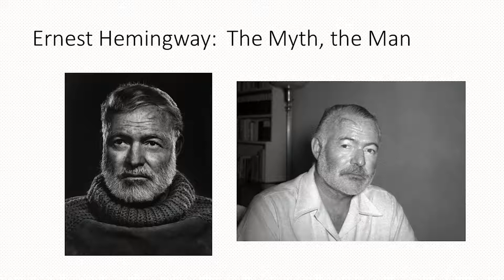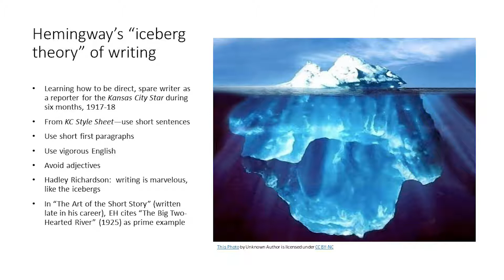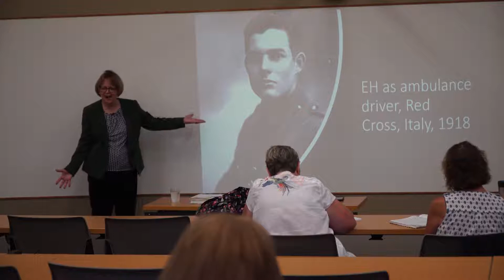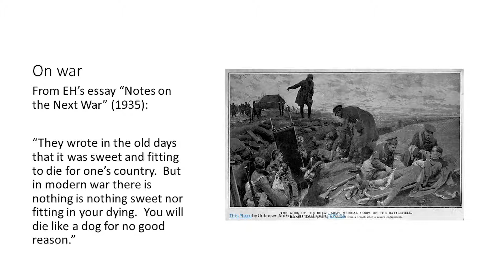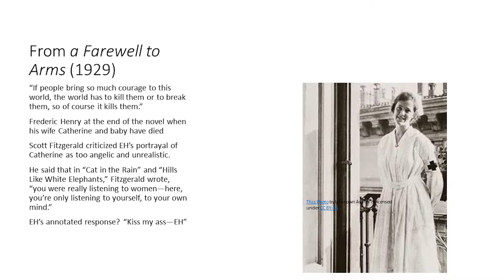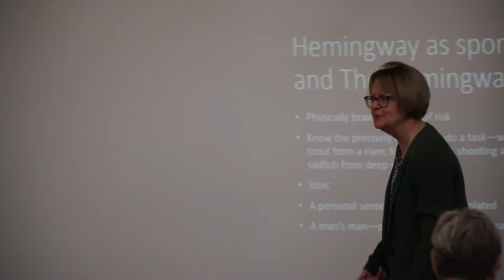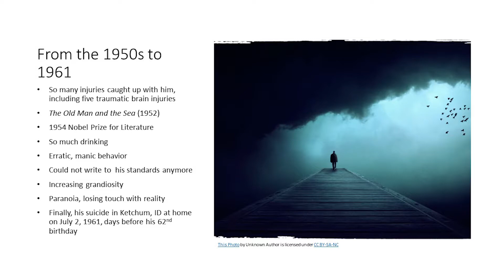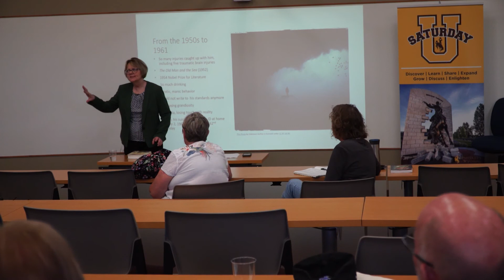Jeanne Holland at Saturday U- Ernest Hemingway: Style and Substance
Jeanne Holland, Associate Professor of English, University of Wyoming, presented “Ernest Hemingway: Style and Substance” as part of the program, “Hunting and the Hemingway Code,” presented Sept. 15, 2018, at the Whitney Academic Center, Sheridan College, Sheridan, WY.

As the story is told, Ernest Hemingway won a bet with friends who didn’t believe he could produce a novel in six words.  “For Sale:  Baby Shoes, Never Worn,” he wrote and took the prize.  This talk explored how Hemingway’s economical writing style, his subject matter (bullfighting, fishing, sex, love, war, death, and loss), and his development of what came to be called “the Hemingway code” for how to live an authentic life shaped and still influence American life and literature.

“Hunting and the Hemingway Code” is the theme for the opening fall semester of Saturday University -- the half day of college lectures and discussion offered by the University of Wyoming.
Hemingway, the famed American novelist, short story writer and journalist, had a connection to the Cowboy State.

A production of University of Wyoming. Producer/Remote Production: Ali Grossman, Post Production, Pat Wolfinbarger.